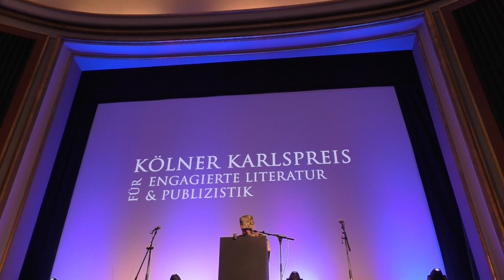Kölner Karlspreis – General von Plattnitz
"Wir sind im Zeitplan... Komme soeben von einer Inspektion unserer NATO-Truppen in den Aufmarschgebieten an den russischen Grenzen. Bin sehr zufrieden und darf sagen: Wir sind schon sehr bald bereit für den Krieg gegen Russland. Nach kurzem Abstecher über Mali und Koordinationsgesprächen mit unseren dortigen Kampfpartnern USA, Frankreich und Großbritannien bin ich soeben in Berlin eingetroffen. Freue mich, dass Sie mich eingeladen haben. Das zeigt, wie wichtig Sie unsere weltweiten Einsätze nehmen." ... Das berichtet General von Plattnitz, als satirisch eingekleideter Mit-Herausgeber (zusammen mit Jens Wernicke) des 2017 in Wien erschienenen Standardwerkes 'Fassadendemokratie und tiefer Staat' zur demokratischen Endzeit. "Wir sind auf dem richtigen Weg, auf dem Weg in die Diktatur", heißt es zum Schluß. Satire? Wenn Bomben Frieden bringen, wird Satire bitterer Ernst.

Weil der Weg in die Diktatur mit Rufmord und sozialem Mord, mit Unterdrückung der freien Meinungsäußerung einhergeht, ist General von Plattnitz der richtige Kultur-Beitrag zum richtigen Preisträger: Ken Jebsen mit KenFM, die über die Neuen Medien ein auch zeitweilig unpolitisches, jugendliches Klientel erreichen, woraus eine "Community" entsteht, die –mit ausgezeichnet – Verantwortung übernimmt, freie und offene, gewaltlose Lebensformen zu sichern. Krieg und Vernichtung sind kein Zukunftsmodell, profitabel nur für den MIK (militärisch industriellen Komplex) und seine politischen Verwaltungstäter. Aber auch das hat Grenzen. US-Präsident Bush sen. sprach schon von einem "gewinnbaren Atomkrieg" mit einer auserlesenen Gruppe von Überlebenden... (af)

VORTRAG ALS TEXT
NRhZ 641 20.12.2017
Verleihung des Kölner Karlspreises, Berlin, Babylon, 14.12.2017
Vorsicht Satire! Der Frieden ist kein Geschäftsmodell!
Von General von Plattnitz

mehr / more

Interview mit dem israelischen Friedensaktivisten Jeff Halper
Der kapitalistische Krieg gegen die Menschheit
Jeff Halper - interviewt von Anneliese Fikentscher

Ullrich Mies, Jens Wernicke (Hg.): Fassadendemokratie und tiefer Staat. Auf dem Weg in ein autoritäres Zeitalter
Das marktgetreue Grinsen
Buchtipp von Harry Popow

GRUSS an die Leserinnen und Zuschauer der Neuen Rheinischen Zeitung, Wählen Sie doch, was sie wollen
Von Ullrich Mies

Aus dem neu erschienenen Buch "Fassadendemokratie und Tiefer Staat", Das Ende der Demokratie – wie wir sie kennen
Von Bernd Hamm

siehe auch Bertram Myron Gross – Friendly Fascism: The New Face of Power in America, South End Press, 1980. BMG kritisiert scharf die zunehmenden Verstrickungen zwischen den politischen und den Wirtschafts-Eliten.

Bertram Myron Gross (* 1912 in Philadelphia; † 12. März 1997 in Walnut Creek) war ein US-amerikanischer Sozialwissenschaftler und Systemtheoretiker. Als Mitarbeiter des US-Senates war er 1946 maßgeblich an der Ausarbeitung des Employment Act beteiligt. Mitte der 1950er Jahre lehrte er im Auftrag der US-Regierung Öffentliche Verwaltung an der Hebräischen Universität von Jerusalem und arbeitete später als Professor für Politikwissenschaften in Hunter College (CUNY). Er ist der Vater des Physik-Nobelpreisträgers David Gross. (vita: wikipedia)